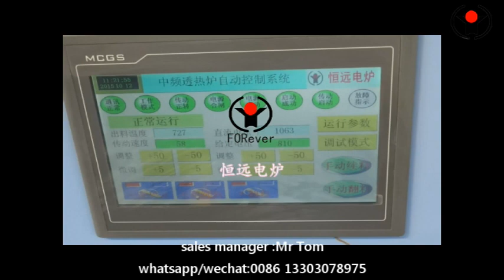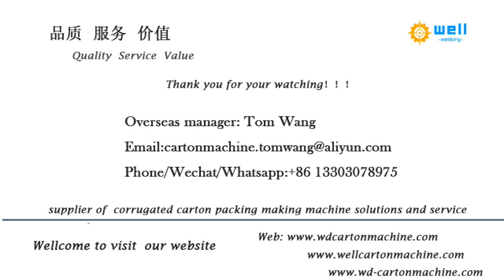Medium frequency induction heating furnace for forging#steelball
We are professional bar heating furnace for forging steel ball production line